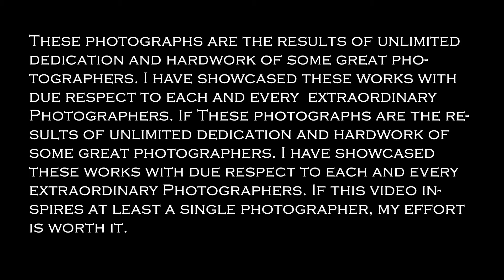World's Best Amazing Wildlife Photography Of Large Mammals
These photographs are the results of unlimited dedication and hardwork of some great photographers. I have showcased these works with due respect to each and every  extraordinary Photographers. If this video inspires at least a single photographer, my effort is worth it.